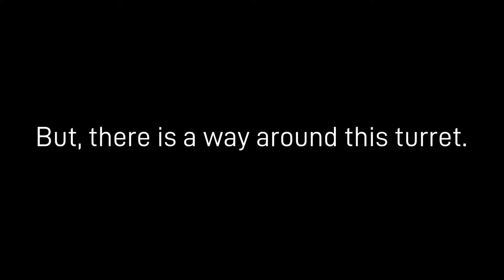Portal 2 Without Killing Any Turrets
I remade this video because when I last uploaded it, I used Nvidia shadowplay to record which ruined the recording. This time, the quality while still not great is much better than the other video.